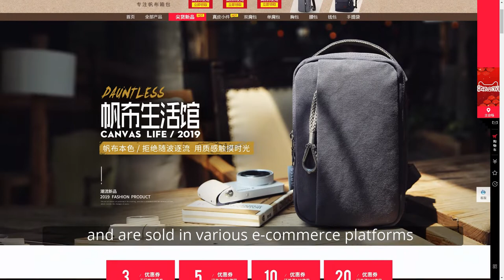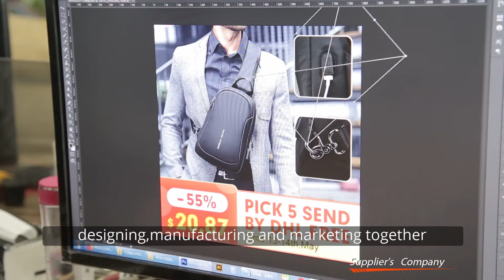About Mark Ryden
🥳🥳👉👉Hi, This is the official website of MARK RYDEN!! 🥳🥳Mark Ryden existed in 2012, and we have been playing the role of a manufacturer ever since. For ten years, Mark Ryden has been providing our bags to customers worldwide through our distributors. Our designers and workers have made bags for millions of men over the past ten years. 👍👍Watching our clients sharing photos online with their smiles makes us realize that what we are producing is not just bags, but also happiness and joy.

👍👍Our customers love us! Just take a look at some of the amazing reviews we've received so far. Watching our clients sharing photos online with their smiles makes us realize that what we are producing is not just bags, but also happiness and joy. Mark Ryden is loved by our customers because we aim to exceed the previous service standards in terms of quality, design, functionality, and service. Our products are manufactured to the highest quality and go through rigorous testing before being shipped, ensure the defective rate is 0 %! Our talented designers also continue to design bags that combine function and appearance through their inspiration.

😉😉Our products have been exported to more than 20 different countries and regions, such as Europe, America, the Middle East, and Australia, etc. So far, Mark Ryden has national agents in Canada, Czech, and Vietnam, and city agents in the USA, Korea, and Japan. At the same time, we are stationed in the Amazon platform of the United States, Germany, Japan, the United Kingdom, Italy, and aliexpress, alibaba, Shoppe and other